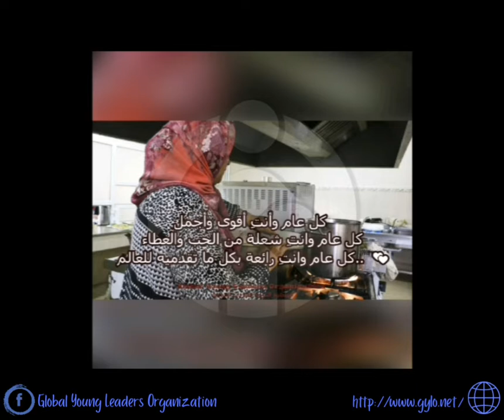كل عام و المرأة التونسية بألف خير 13 أوت 2020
لو لم تكن المرأة وطنا لعاش جميع الناس لاجئين،كل عام و المرأة التونسية بألف خير وصحة وسلامة و مزيد من التألق والإبداع و النجاح في شتى المجالات 💟🇹🇳❤✌🤩